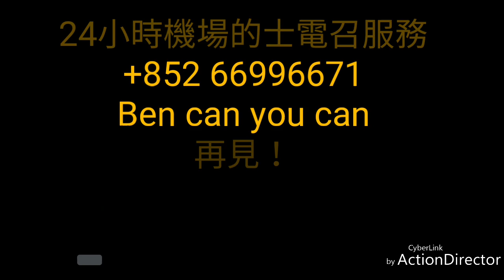星期一教室 金銀蒜鮮魷蒸勝瓜